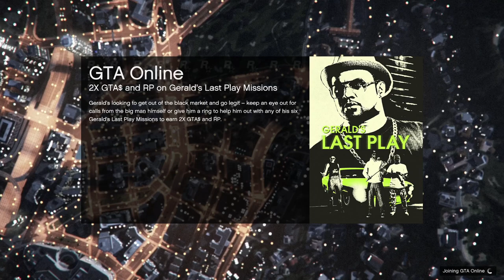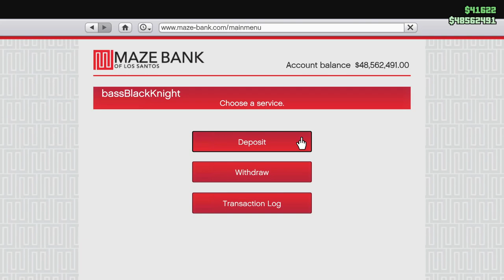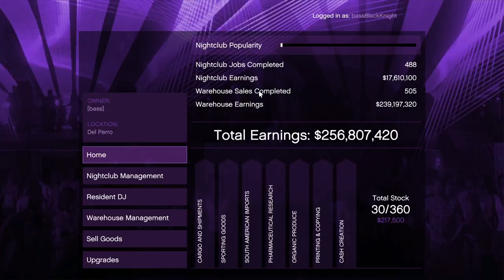Alert: There are no players suitable to spectate. Also Strange Multiplayer Invites. GTA Online PC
Why was I getting kicked out of sessions with this error message? Why did it stop (at least temporarily?) Why am I getting these strange multiplayer invites?

There's something happening here. What it is ain't exactly clear.

For what it's worth, I've no idea what's going on. But if you are experiencing the same stuff, at least you know you're not alone.

And if you're not experiencing the same stuff...perhaps I am alone!

BTW, this is all PC gameplay, so perhaps it's not a console thing.